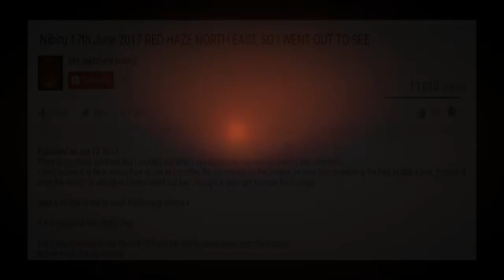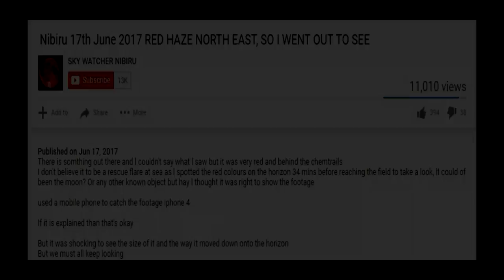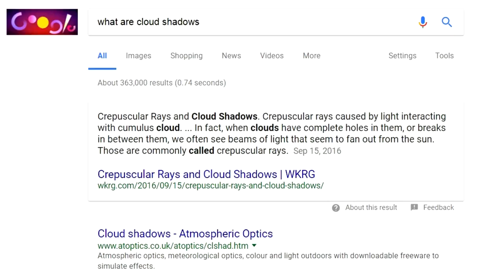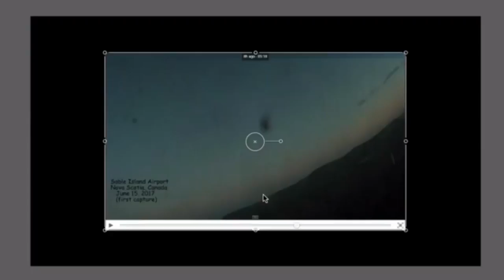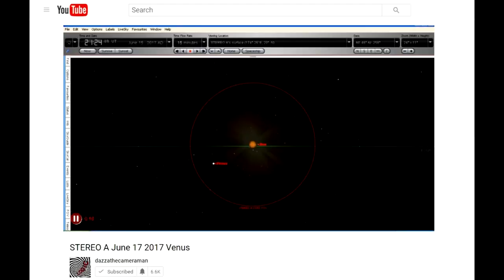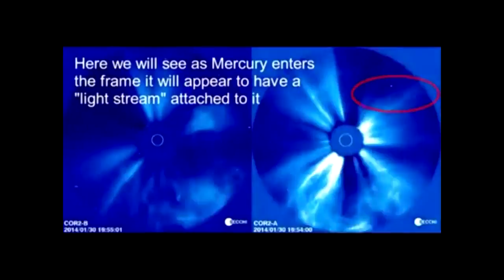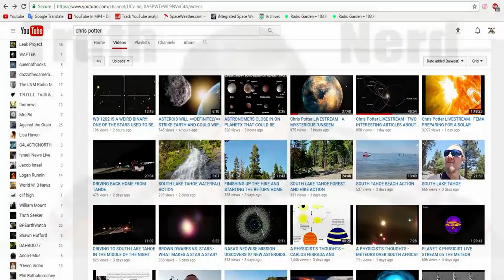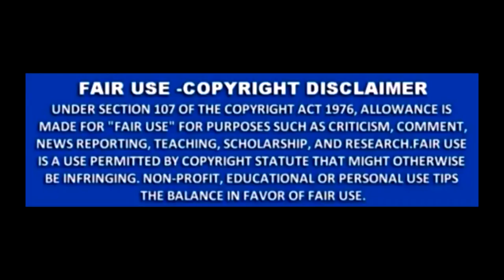Nibiru All Star Mashup